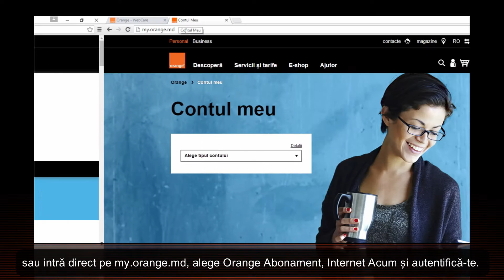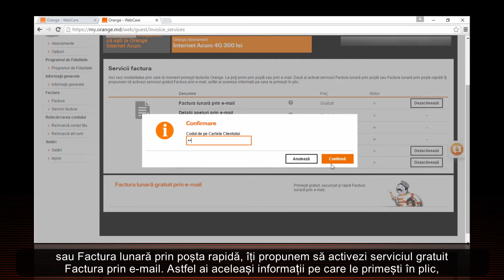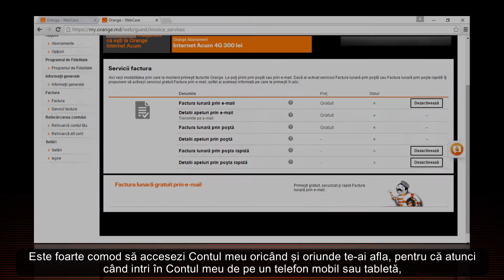Contul meu Internet Acum – facturi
În acest spot vei afla cum poţi vizualiza facturile Orange, accesând Contul meu. Mai multe informaţii privind Contul meu poţi găsi pe şi my.orange.md.
[my]